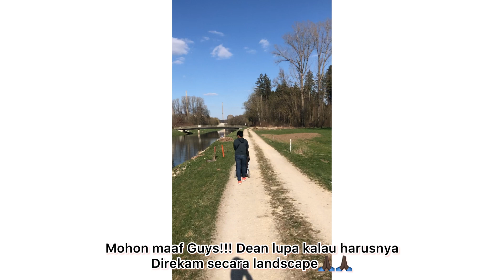NUCLEAR POWERPLANT IN GERMANY (GUNDREMMINGEN)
АТОМНАЯ ЭЛЕКТРОСТАНЦИЯ В ГЕРМАНИИ
مصنع الطاقة النووية في ألمانيا
โรงไฟฟ้านิวเคลียร์ในเยอรมนี
ドイツの原子力発電所
CENTRALE NUCLEARE IN GERMANIA

The Gundremmingen Nuclear Power Plant is a nuclear power station in Germany. It is located in Gundremmingen, district of Günzburg, Bavaria. Unit B was shut down at the end of 2017. Unit C, the last boiling water reactor in Germany, will be shut down by the end of 2021, as part of the German nuclear phase out,  In 1977, Unit A was the site of the first fatal accident in a nuclear power plant and subsequently of a major incident resulting in a total loss.

Unit A was a boiling water reactor with an output of 237 megawatts, the first large nuclear power plant in Germany. It was in operation from December 1966 until January 1977, and generated a total of 13.79 TWh of energy during those years. On 13 January 1977 a serious incident occurred that resulted in the total loss of Unit A. In cold, damp weather, two high-voltage lines carrying electricity from the plant short-circuited.